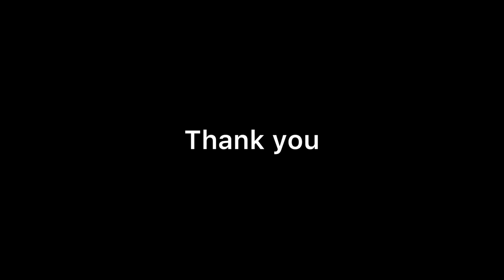പാത്രം കേടാകാതെ മൈലാഞ്ചി ഉണ്ടാക്കാം| Arq henna without spoiling the pot | ജീരകമൈലാഞ്ചി| shabzmehendi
👇 Jeeraka mailanji wulu sheriyavumo???

👇Hair henna apply cheyyendad Enghane

👇organic mailanji making